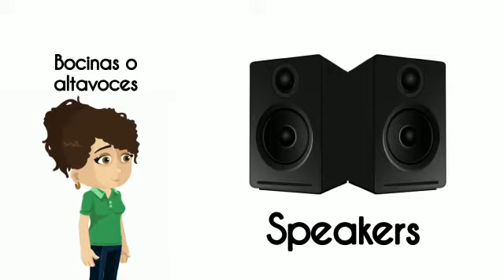Aprende inglés fácil | Dispositivos Tecnológicos | vocabulario desde cero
Aprende los dispositivos tecnológicos en inglés fácil con videos cortos y entretenidos para todas las edades